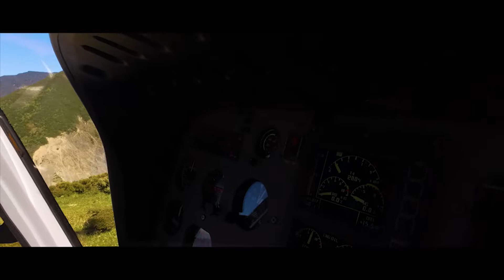the Wild Side - Wharekauhau & Wellington Helicopters